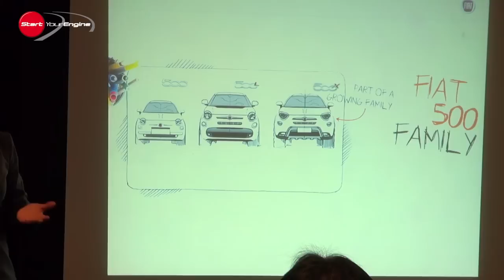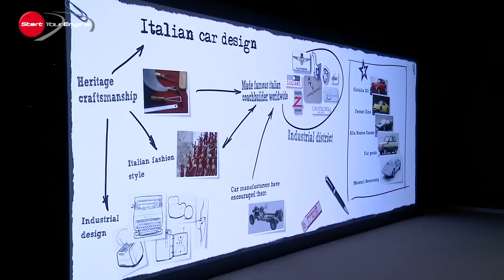フィアット500X／チンクエチェントのSUV版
FIAT 500X